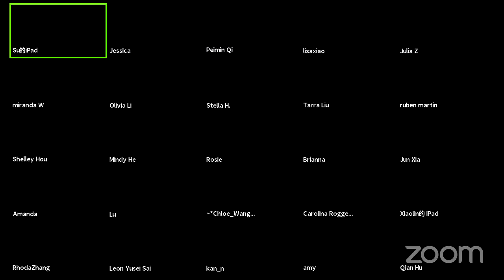Yuan Yuan Tan, Principal Dancer with San Francisco Ballet, Advanced/professional ballet class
Yuan Yuan Tan, Principal Dancer with San Francisco Ballet, and David Morse at the Piano bring us another amazing advanced/professional ballet class for you to follow from home. Are you up for the challenge?

About Word Wide Ballet Class

🌐This ballet class is part of the Worldwide Ballet Class WWBC initiative, sponsored by Zarely that every day since the pandemic outbreak, brings together dancers from all over the world to share their experience and knowledge and improve their dance skills.

🩰 Every WWBC online ballet class is instructed by one of the top ballet dancers and coaches from all over the world.

🎹 Many of our online ballet classes are accompanied by live piano music from geniuses such as David Morse, Ella Belilovskaya, Cameron Thomas, and Remina Tanaka.

About Zarely

Not everyone is a pro, but we can all aspire to become one.
We strive to design the clothes that bring out the best dancer in you.
We also give everyone access to classes with the best dancers and instructors in the world.

💃 If you want to bring out the best dancer in you, check out our premium professional ballet tights

👚Did you ever find a leotard that you thought, this one is made just for me? If not, maybe its time to upgrade your leotard

👗 You already have the perfect tights and leos, why settle for just any skirt? Take a look at our flattering new skirts

🏃‍♀️And if you are done with all that dull activewear where everything looks the same, take a look at our fashion engineered collections